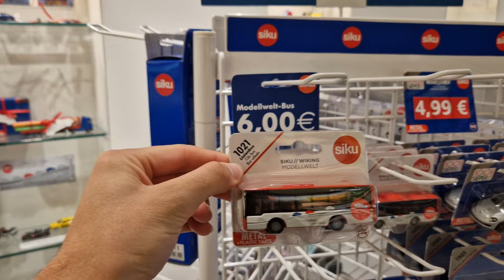Siku // Wiking Modellwelt : L'INCROYABLE BOUTIQUE DU MUSEE SIKU !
Aujourd'hui direction Lüdenscheid en Allemagne pour partir à la découverte de la boutique du musée Siku et Wiking ! Une sélection incroyable avec de nombreuses miniatures exclusives et peu courantes à découvrir !

🔔 N'oubliez pas d'activer la cloche pour être informé de mes prochaines vidéos.

Pour me contacter : mininches @ outlook.fr